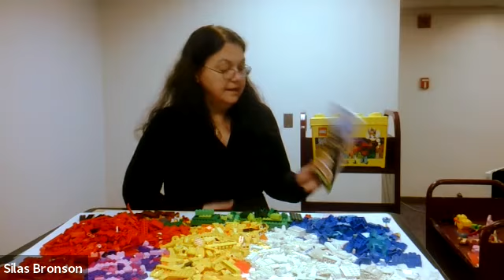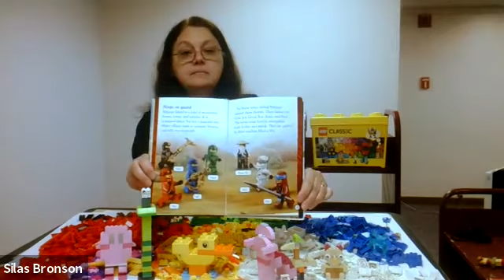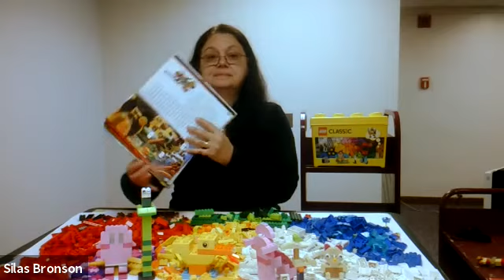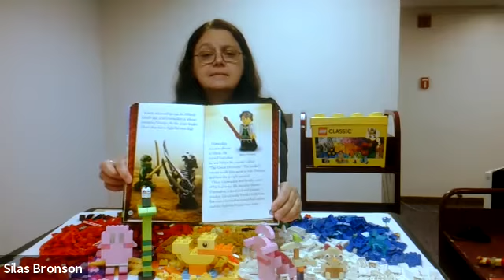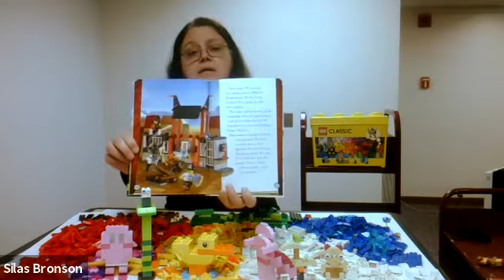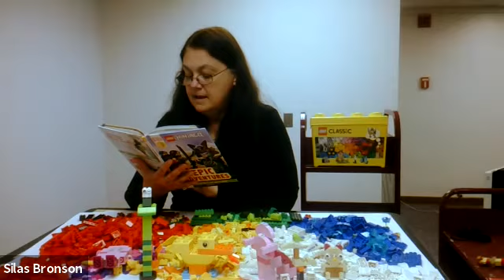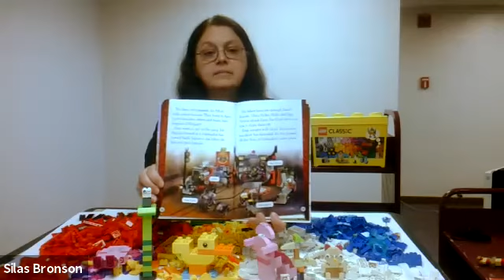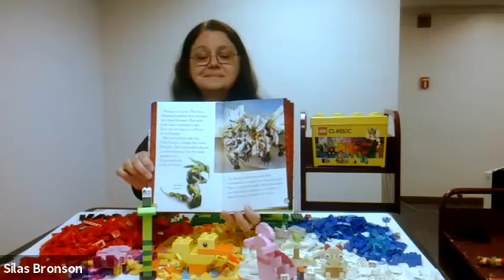Imagine Your Lego Creations 2020 08 31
Miss Rose shares her latest Lego creations and reads a story.